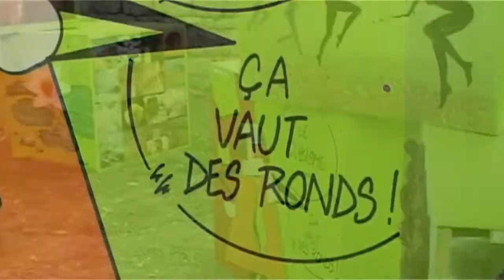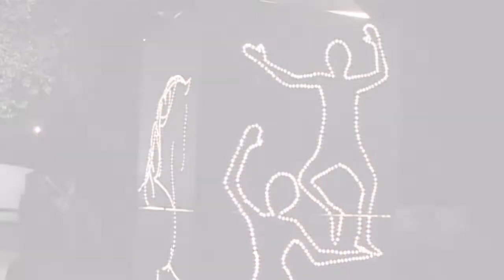La caravane rouge de la Cie Coyote Minute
Vidéo n°101
Titre de la vidéo
Chaîne
Saintes
Description
La Compagnie saintaise Coyote Minute propose toute l'année des spectacles en pays saintongeais, nous avons rencontré leur caravane rouge, qui était visible à Crazannes lors de la clôture des itinéraires d'artistes 2011.